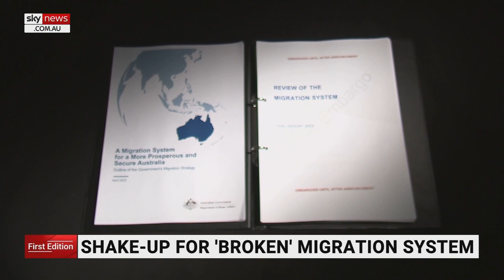Foreign workers to receive fast-tracked path to migrate to Australia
More foreign workers will be given a fast-tracked path to move to Australia under a shake-up of the migration system.

Big shortages have been predicted in the aged care sector – but the Home Affairs Minister says the answer isn’t a bigger Australia.